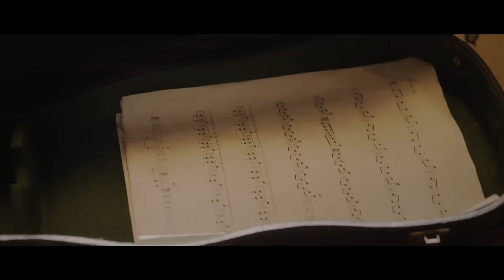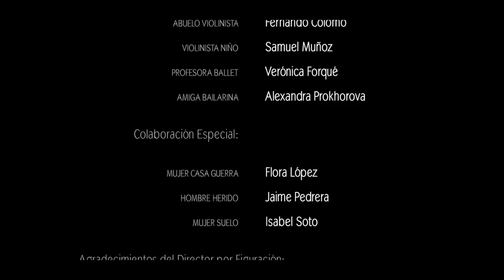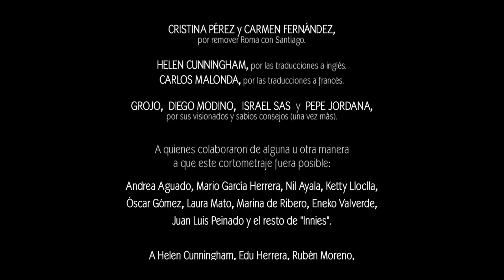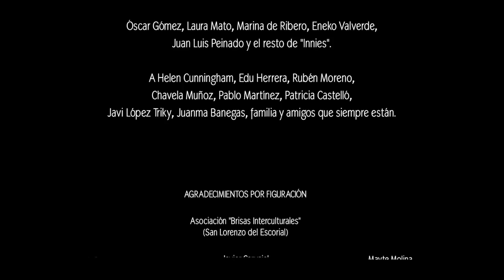'Que el fin del mundo te pille bailando', un corto de música, danza y refugio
Un músico y una bailarina. Dos refugiados, en una ciudad extraña. ‘Que el fin del mundo te pille bailando’ busca acercar el drama humano que viven las personas que han tenido que huir, a través de un hombre y una mujer unidos por el amor a la música y la danza, y el sufrimiento de la guerra.

El cortometraje se origina a raíz del guion de Ana Piedra, y está dirigido por Jose María Martínez (Calabaza Films). Cuenta con un reparto excepcional formado por  Fernando Tejero, Ana del Arco, Fernando Colomo, Marta Solano y Verónica Forqué. Además, el proyecto cuenta con la colaboración de un nutrido grupo de profesionales pertenecientes al grupo audiovisual colaborativo ‘InOut Filmmakers’ que se han encargado desde las localizaciones, la producción, la administración, el maquillaje, el vestuario, la fotografía hasta la composición de la banda sonora. Esta última compuesta por el músico Juan Antonio Simarro, quien ha creado la ambientación sonora para acompañar esta emocionante historia.

Desde CEAR impulsamos este tipo de iniciativas que nos permiten ponernos en la piel de los refugiados y acercarnos a sus historias más allá de las cifras y los titulares. Colabora para que puedan rehacer sus vidas